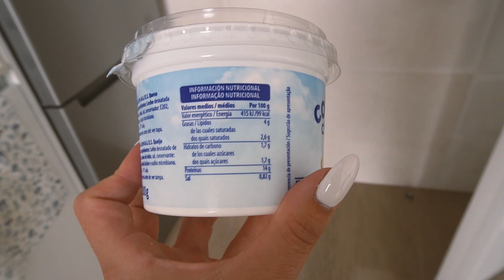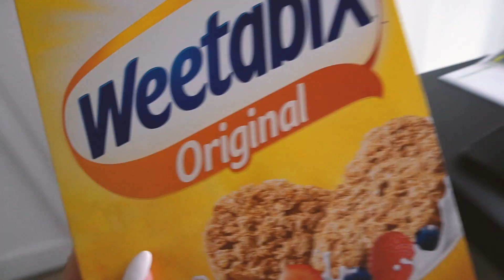Un día en mi DIETA y ENTRENAMIENTO para mantener mi físico 💪🏻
Acompáñame en un día normal en el cual trabajo, entreno y hablamos un poquito. Os muestro lo que como de manera intuitiva, sin contar macros ni calorías pero siguiendo una alimentación saludable adaptada a mí ❤︎

🤓 Para quien no me conozca... ¡hola, soy Lara Ibarra, soy dietista colegiada y una auténtica enamorada del ejercicio! :)
En mi canal puedes encontrar videos de nutrición, vlogs, mis rutinas de ejercicio, recomendaciones saludables y mucho más. Espero que lo disfrutes❤️

Productos que utilizo en el vídeo (no publi jeje)
- Mi reloj deportivo
- La cámara con la que he grabado este vídeo
- Mi cafetera

Comenta ❤️ si has llegado a leer hasta aquí